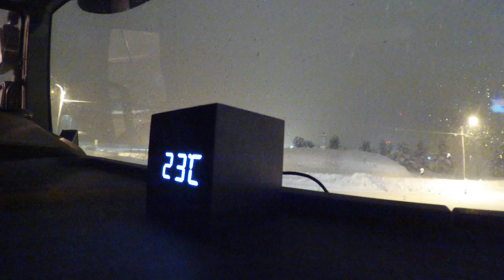Jarppenstrom-Timanttinen tähti (Chasiki)